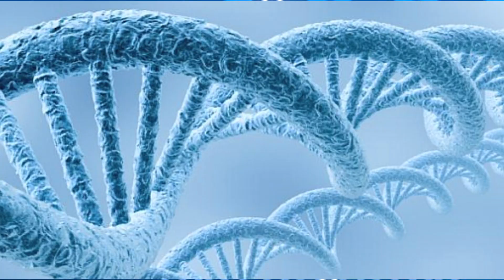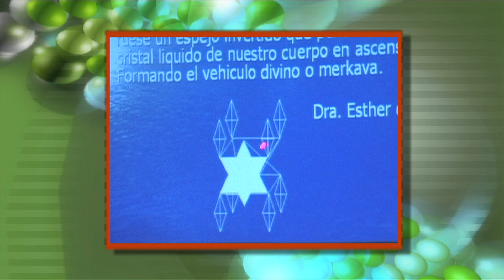El homologevus - El ser humano en el siglo XXI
La periodista investigadora Beatriz Evangelista define al Homolongevus. Especialistas de reconocimiento nacional e internacional consideran que es una realidad del siglo XXI.